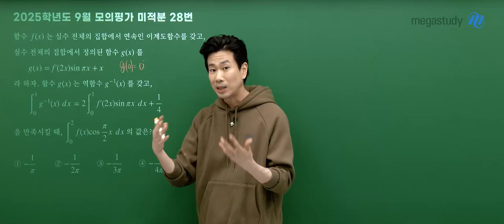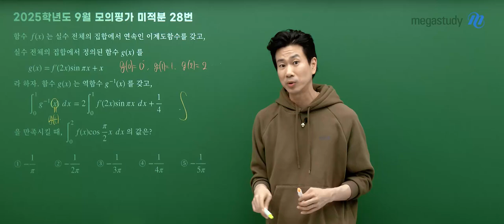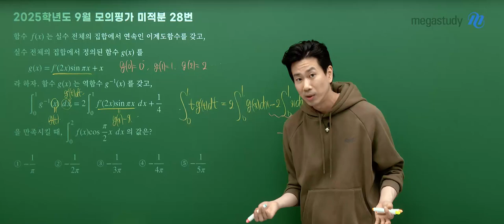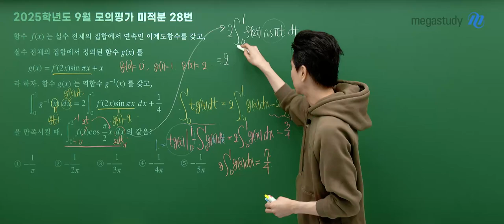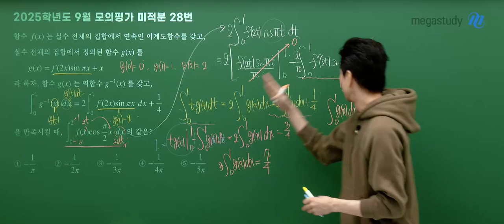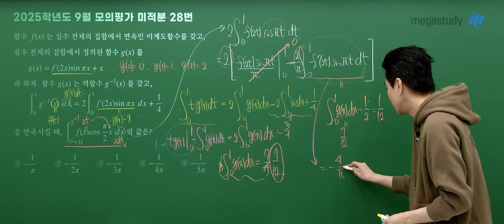[메가스터디] 수학 이승효쌤 - 2025학년도 고3 9월 모의고사 수학(미적분) 해설강의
수학 이승효 선생님의 2025학년도 고3 9월 모의고사 수학(미적분) 해설강의 영상입니다.